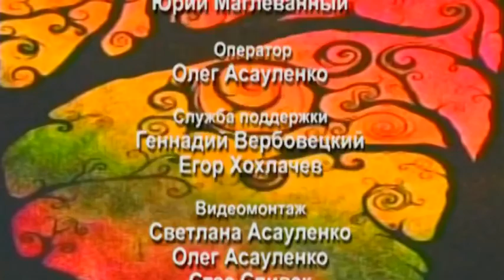Борис Коган: Я хотел чтобы дедушка мной гордился: Споемте, друзья!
Борис Коган родился в Минске, закончил школу в Израиле, служил в спецназе Армии Оборны Изралия. Интревью с Борисом Коганом в программе Льва Кацина "Древо Жизни", RTN. Нью Йорк, 2018 год.